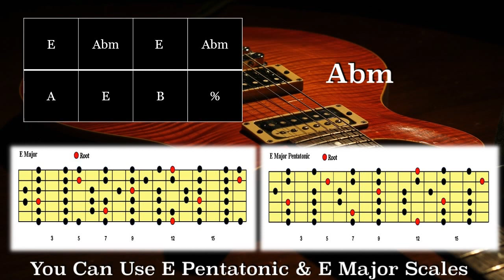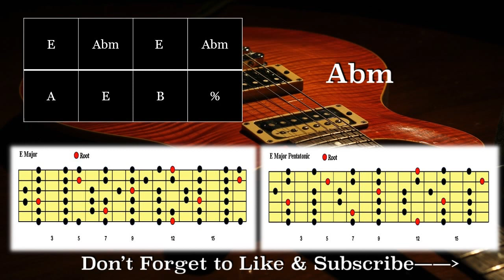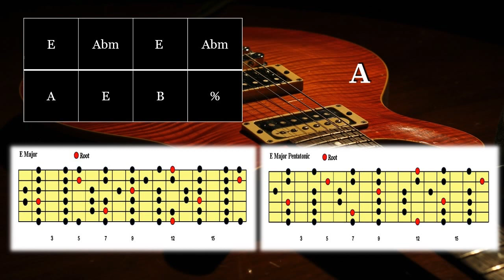Sweet Groove Philadelphia Guitar Backing Track In E 90 bpm , Jam in E Major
Sweet Groove Philadelphia BACKING TRACK IN E 90BPM

With this Jamtrack for Guitar You can mix E Major pentatonic, E Major Scales
Backing track for Guitar Praticing, Improvisation guitar solo ,Guitar Jam
subscrib to the Channel for more guitar backing tracks
NEW BACKINGTRACKS every Weeks!

French
Vous pouvez mélanger E Majeur pentatonique et E Majeur
Piste d’accompagnement pour la pratique de la guitare,
NOUVEAUX BACKINGTRACKS toutes les semaines !

German
Sie können EMajor-Pentatonik, EMajor-Naturskalen mischen
Backing-Track für Guitar Praticing,
NEUE BACKINGTRACKS alle Wochen!

© Copyright and Usage/Licensing… All music, composition & video posted to this channel is created by and belongs exclusively to Jennydavidmusic. I allow tracks to be used in Youtube/social media videos (as jam videos, gear demos, live streams etc.)